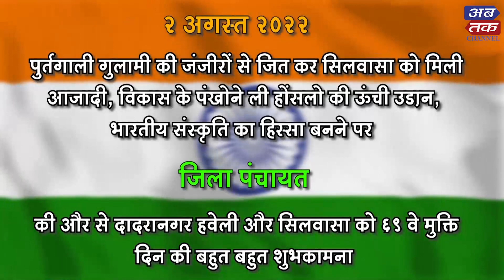પોર્ટુગીઝની ગુલામીમાંથી મુક્ત થઈ દા.ન.હ. બન્યું ભારતનો અભિન્ન: જીલ્લા પંચાયતએ પાઠવી શુભેચ્છા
पुर्तगाल की गुलामी से आजाद हुआ दादरा और नगर हवेली बना भारत का अभिन्न अंग : जिला पंचायत तरफ से तरफ से बहुत बहुत शुभकामना